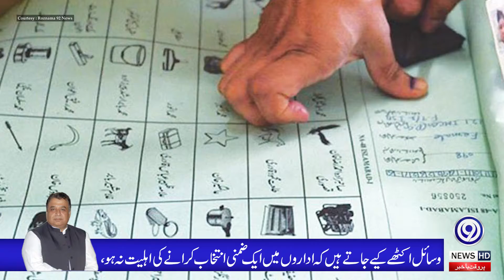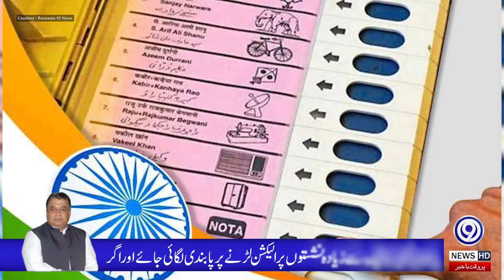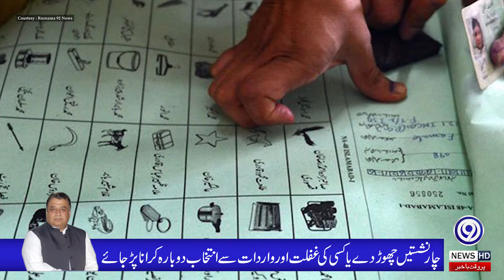ECP declares Daska by-poll null and void, orders re-election Daily Column | 9 News HD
petrol and so on, are the resources being mobilized so that the institutions do not have the capacity to hold a by-election? Go? Hold the election not twice, but twice, but tell me why the poor people should bear the cost. Whose mistake or incident has led to re-election, why not identify those responsible and then sell their properties to cover their expenses? Or at least fifty percent of the expenses for them. Go. What kind of justice is this, let someone else do the incident and the whip of punishment start falling on someone else's back? Election is not a joke.
 It is not a game of wrestling to be played again. It is not a cricket match to sit and enjoy a super over. It is the name of a long struggle, involving resources and energy Expenses are incurred. Electoral staff is mobilized, police are on duty, money is spent on delivery of goods, ballot papers are printed, expenses are incurred on the movement of voters, from presiding officers to returning officers. Are posted. There is a holiday in the whole constituency. Normal life stops. Does anyone know how much a constituency election costs a poor nation? The question is, if this election has to be held again due to someone's incompetence, negligence or incident, then why should the common man bear the cost? People should be aware enough to raise the question, what are the limits of using the resources that are extracted from our veins by depriving our children of their happiness? The elites have considered national resources as booty. There is no such thing as feeling. Imran Khan contested from five constituencies in the recent elections. For many days, the PTI kept on giving victory It is said that our leader made history. But no one thought how much money was spent by the poor nation in making history.
Since constitutionally one person can represent only one constituency at a time, Mr. Imran Khan left four seats with one seat. By-elections were held on these four vacant seats. The entire cost of this by-election was paid by the people. No one said to Imran Khan, "Sir, you were afraid of defeat or you wanted to make history, whatever the reason, but the fact is that because of your passion to re-elect the state in four constituencies."
 If it is raining, please pay half of the cost from the PTI fund. The elites have no idea that what is left in the national treasury is not booty but trust. This selflessness has not allowed electoral reforms to take place till date. Had it been realized, the political leadership would have made it a law that one man at a time He will contest elections from at most two constituencies. The fact is that a man is a candidate from two or three constituencies of the National Assembly as well as one or two provincial constituencies at the same time. Then he leaves one seat and leaves the rest. There is a by-election. The whole constituency and all the machinery goes through the re-election process and the resources of the poor nation are thrown into this stove but no one cares. The situation was similar in India until 1996, when the E
NA-75 Daska Re-Election Confusion | Summaiya Rizwan Latest Program
ECP declares Daska by-poll null and void, orders re-election | Suspension, transfers of officials

na 75 daska,daska polls,daska election,election commission,senate election,by election results,aj ki taza khabar,aj ki taza khabar latest,aj ki taza khabar latest program,aj ki taza khabar with summaiya rizwan,aj ki taza khabar with summaiya rizwan complete episode,bol,bol news,bol news live,pakistan latest news,pdm jalsa latest news,aaj ki taaza khabar,senate election 2021